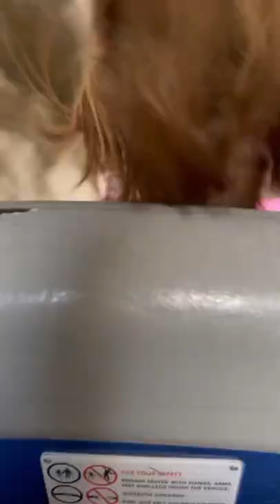Can You Wear a Wig on a Roller Coaster?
Get this... this wig has no glue, no clips, no tape, nothing! This is the most secure wig I've ever worn. It's the Lusta Game Changer wig, and it really is that, a game changer! Watch it go up against the faster, most upside-down, loop-da-loop roller coasters at Disney Land!

Have Questions?

Meet Lusta. Your bestie through your hair loss journey. Let’s ditch the stigma, take back our confidence and WEAR. THE. HAIR!